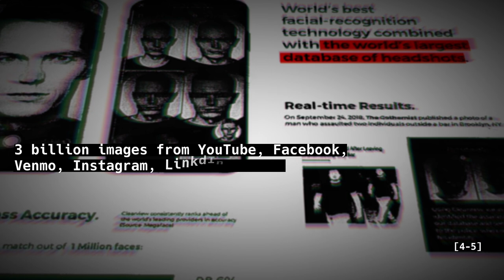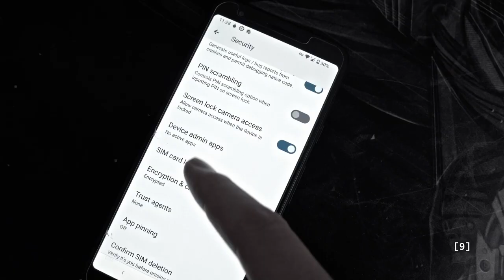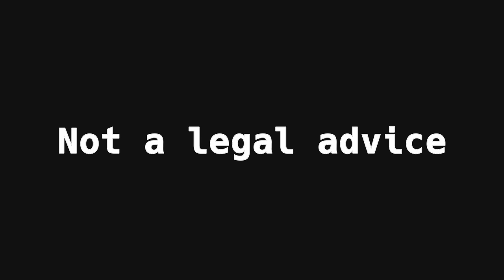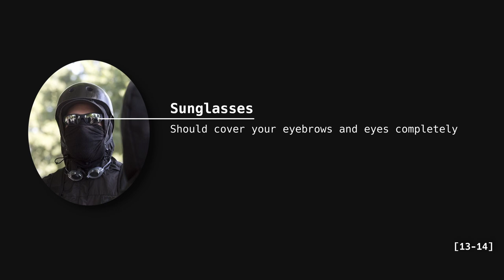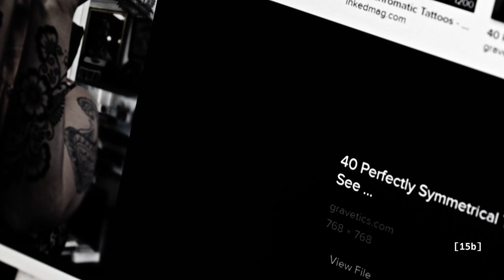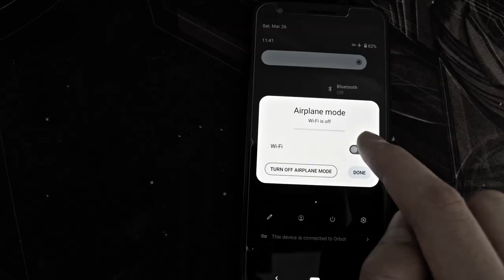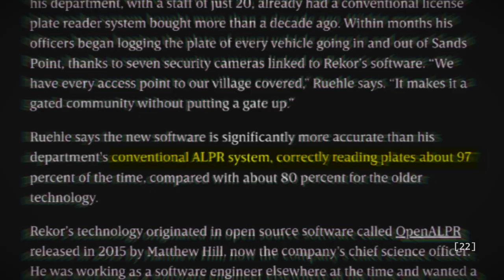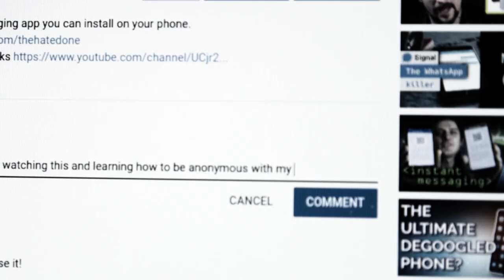How To Be Anonymous In The Streets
The 21st century has erased the relative anonymity of the public square. Street surveillance is so advanced and ubiquitous today that anyone and everyone can be identified and tracked at a distance without consent.

No one should have a reasonable expectation of privacy when in public. But that doesn’t mean we still don’t have sensitive information that we would not want to be tracked. Health insurance companies would certainly want to pick up on the spike in your recent visits to the pharmacy. A victim of domestic abuse wouldn’t want to be followed by an AI tool rented by their abuser. A protester might want to join the cause but can’t afford the risk of being identified and have the police visit their home.

Nothing you do in public can be considered private. But if you can be anonymous, then it’s all you need to prevent linking your public activities to your identity.

Being anonymous when everyone is watching sounds like a skill reserved only to the top secret agents from a spy movie. But with a number of tweaks, you can render much of street surveillance tech and tactics useless.